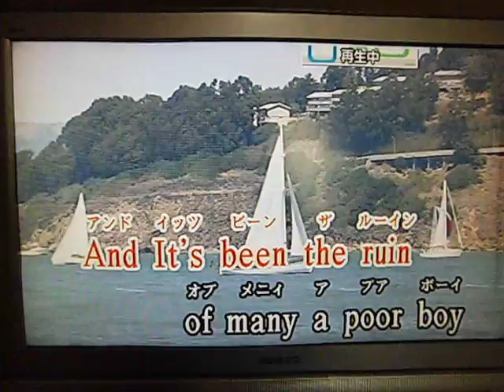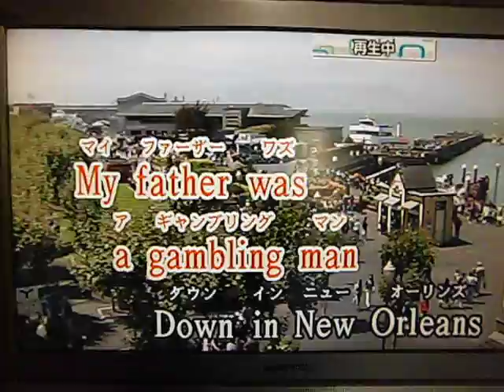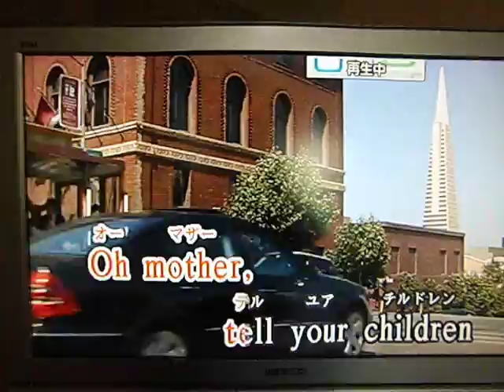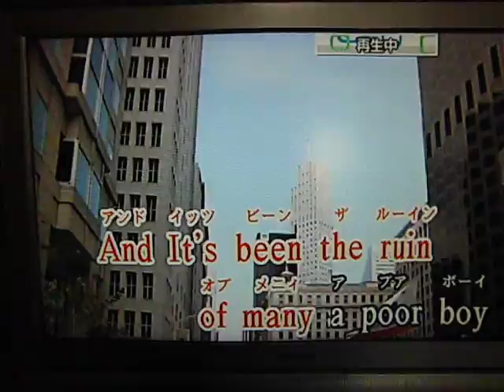THE HOUSE OF THE RISING SUN（原キー）